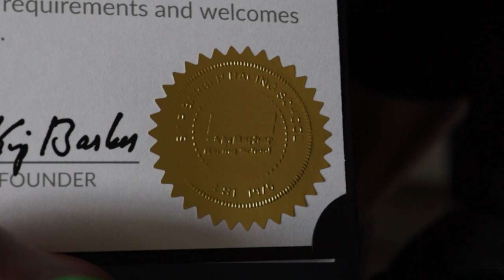SKIP BARBER 2-DAY ADVANCED SCHOOL VLOG - PART TWO